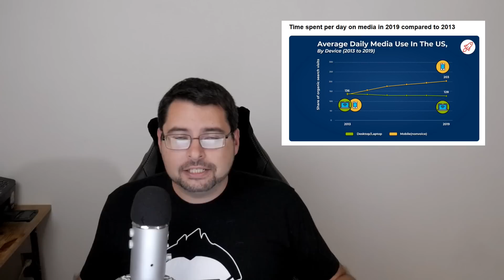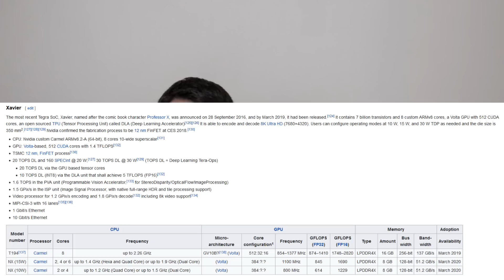NVIDIA to Buy ARM! The One To Rule Them All?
NVIDIA to Buy ARM! The One To Rule Them All? Nvidia is in the lead position to purchase ARM. What does this mean for the future of Gaming?